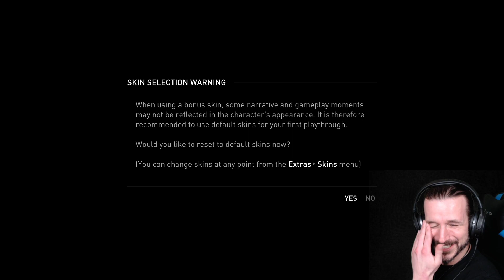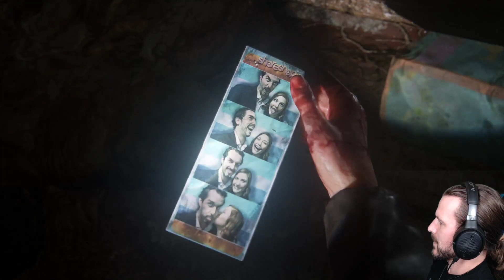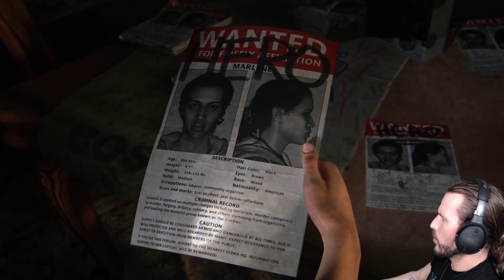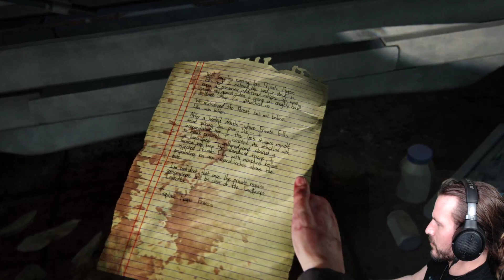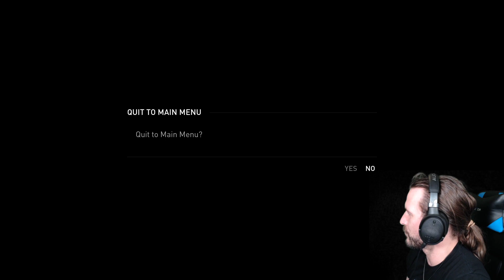TheCHUGS - The Last of Us Part I - Left Behind DLC - Part 1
Original Stream Title: "The Last of Us Part I Left Behind DLC - Part 1"

Adam Cole plays The Last of Us Part 1 Left Behind DLC on the PS5.

0:00 Start of Stream
6:05 Pre-game Chat
33:56 The Last of Us Part I Gameplay
1:01:55 Quick Break
1:04:00 CHUGS Returns
1:04:47 Gameplay Resumes
1:06:12 Thanking Raider
1:07:35 Gameplay Resumes
1:17:06 Thanking Raider
1:18:26 Gameplay Resumes
1:20:52 Thanking Raider
1:21:30 Gameplay Resumes
1:28:32 Thanking Subs
1:29:04 Gameplay Resumes
1:47:29 Thanking Subs
1:48:35 Gameplay Resumes
1:59:11 End of Stream